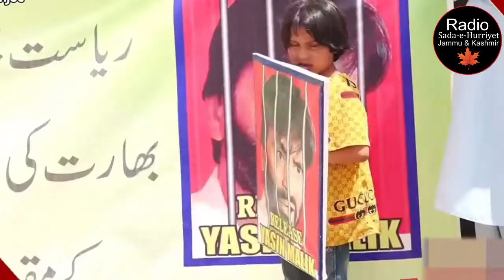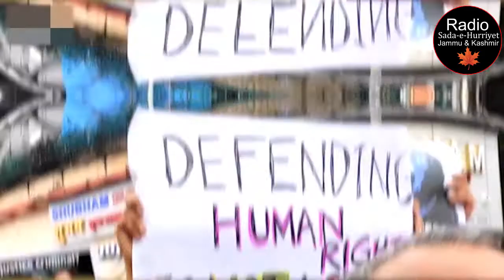Kashmiri Pro Freedom Leaders Rotting In Jails Wait For Justice || Urdu || Radio SHJ&K